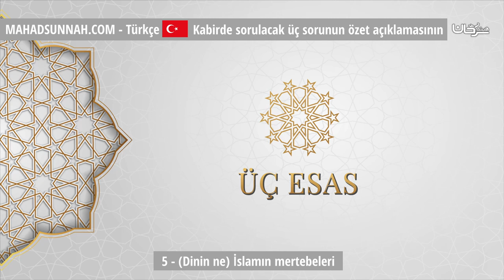5 Dinin ne İslamın mertebeleri ما دينك مراتب الإسلام